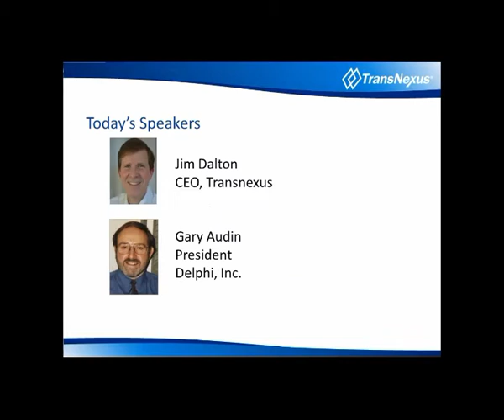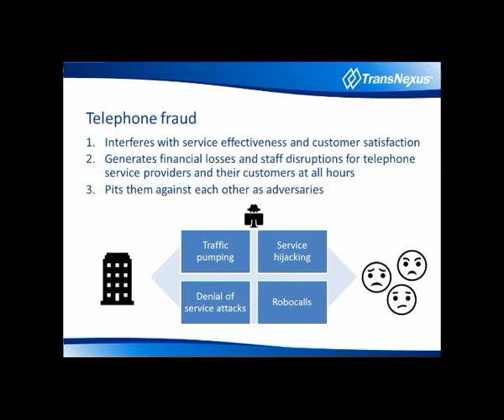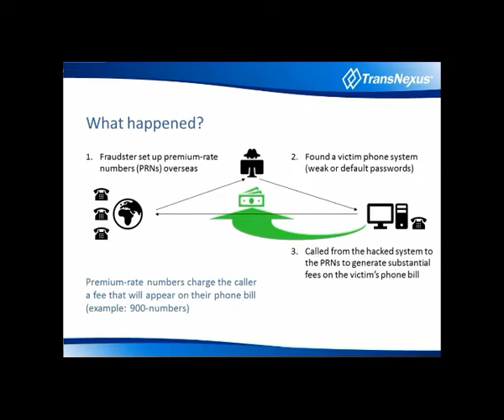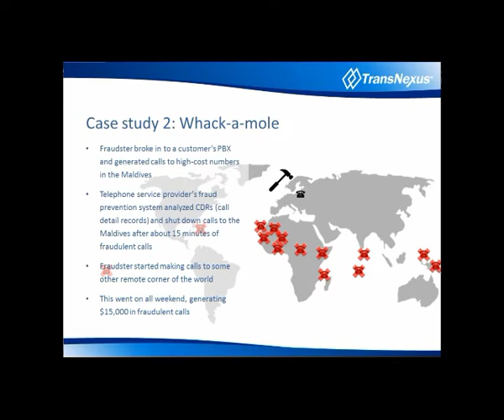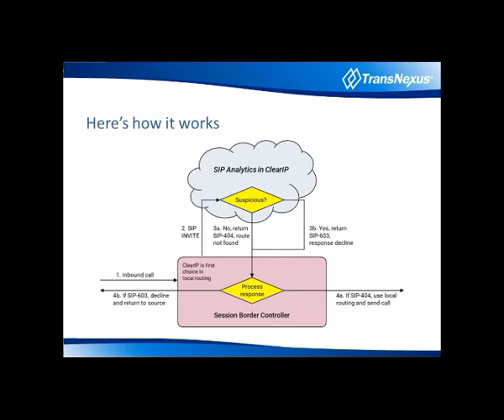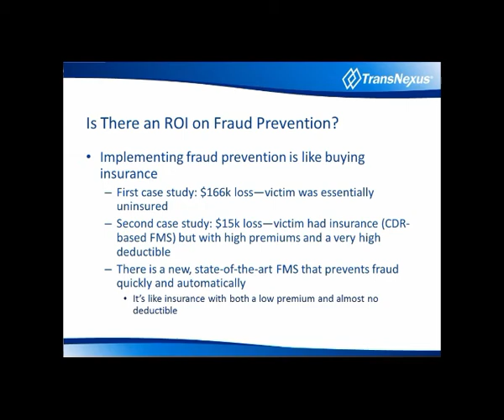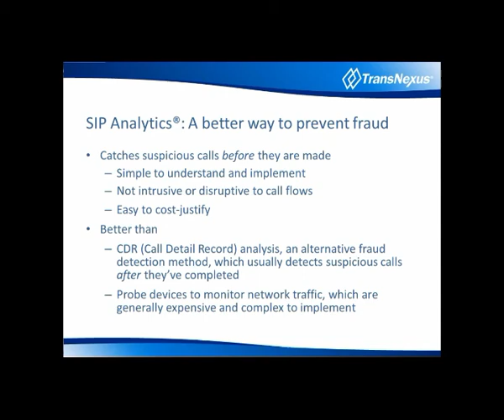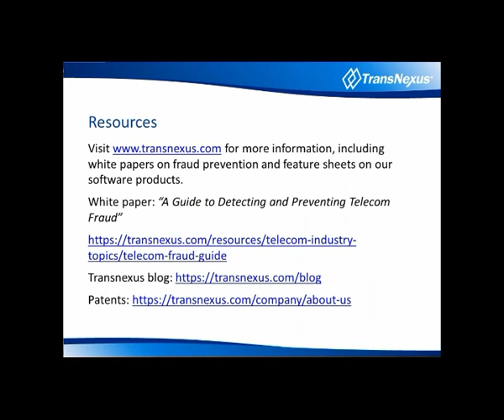Telecom Fraud; Risks and Prevention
Telecom fraud has been around for decades. It can be coming to you soon. The cost to you can be enough to bankrupt your organization. It does not matter whether you have an old analog or modern SIP based system. You will find out when you recurve the bill that your provider expects to be paid. Can you get telecom fraud insurance?

Jim Dalton CEO of TransNexus and Gary Audin recorded this EDUcast focusing on the problems and solutions relating to telecom fraud. Jim lays out the telecom fraud landscape. He provides two case studies that illustrate the vulnerabilities and consequences of telecom fraud. You need to invest in fraud prevention. Jim discusses the ROI for the fraud investment protection using SIP analytics.

What you will learn in this EDUcast:
• Telephone Fraud
• Case Study; Dialing for Dollars
• Case Study; Whack-a-Mole
• Fraud Prevention
• The ROI for Prevention
• SIP Analytics

TransNexus is a pioneering software development company with over 24 patents specializing in applications for managing wholesale VoIP networks for enterprises and VoIP carriers around the world.

Founded by Jim Dalton in 1997, TransNexus is an active contributor to open source software projects and only offers software products based on open standards. While TransNexus maintains interoperability partnerships with strategic vendors such as Broadsoft, Metaswitch, Oracle Acme Packet, and TelcoBridges, the TransNexus solution is interoperable with any SIP-based VoIP system.